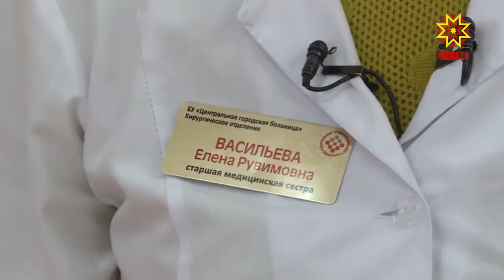Что делать, если в продаже нет медицинских масок?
Ситуация с коронавирусной  инфекцией, охватившей многие страны, по-прежнему  - тема номер один для средств массовой информации.  «Куда исчезли медицинские маски и спасут ли они от нового вируса»  -материалы с такими заголовками появляются каждый день.